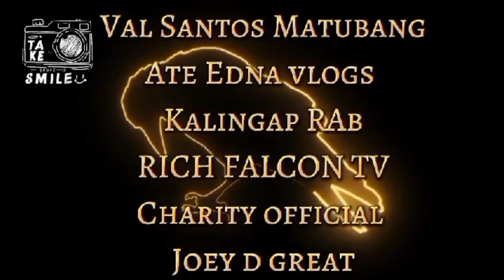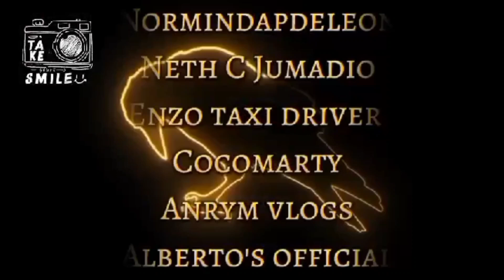Sobrang lakas ng ulan